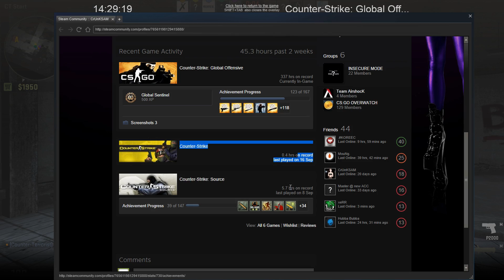CS GO - E132 Good Try!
Counterstrike Global Offensive This Counterstrike Global Offensive gameplay is in 1080p. We play some more cs go 5v5 competitive this time on DE_Dust 2